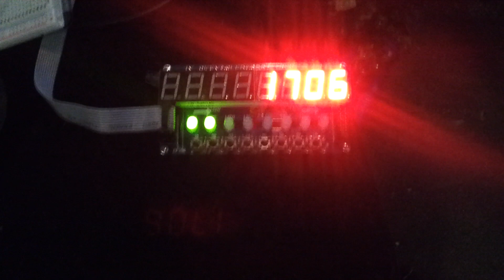Opel Astra - Digital RPM and LED Graph - First Test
Displayed on DX TM1638 display module